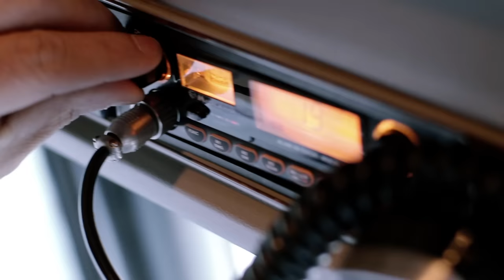Stef Ekkel - Dan Ben Ik Weer Thuis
Auteurs: K. O'Dell (Ned. Bew. W. Hoebee / P.Koelewijn)
Publ. Warner House Of Music